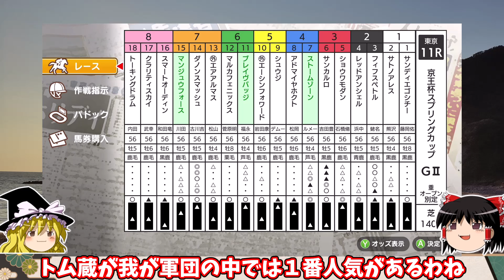ダビスタswitch 実況（１３０）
うｐ主への救援物資はこちら（ご支援頂けると心身の助けとなり動画作成作業が捗ります）

RISINGCLUB SP半年加入で300円で販売